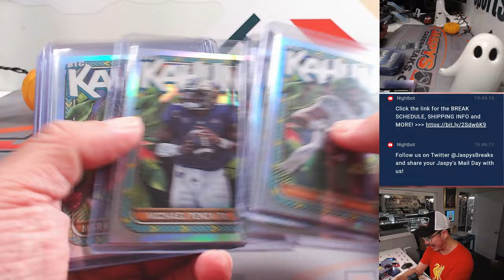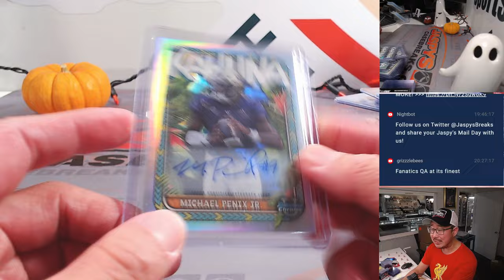Th, 10.26.23 - ALL THE BIG KAHUNAS FROM BOWMAN CHROME UNIVERSITY FOOTBALL!